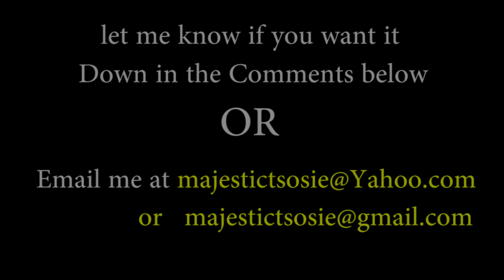My first Time lapsed Painting!!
hey every one now I know its been a while and no animation series just yet. sooo I decided that its about time I did a video like this and I have been wanting to do something like this but more like a "How to video". Then again this one is just awesome haha im proud with the way it came out, Also this painting is more about a dream I had. There was a bear hunting me in a forest and I was paralyzed by a fire and couldn't move. That's what this painting is about and I really do hope you like it...

sorry for the poor quality video... I need money to buy a new camera that has better quality. That's why im selling this painting

God bless you guys and peace out!! XD